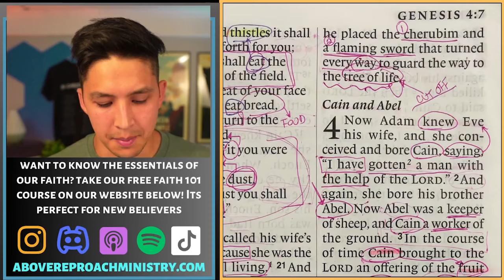Why Is The World Broken? Christianity 101: Episode 3 | Jason Camacho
Above Reproach Ministry: Why is the world messed up? What ruined God's world? What went wrong? Can this all be traced back to one key event?
Above Reproach Ministry exists to move people towards Jesus by teaching people how to read the Bible, so they can live and teach the Bible themselves. This online ministry was started by Jason Camacho in 2020 with the vision of teaching, training and transforming the world through God's word. You can expect powerful bible studies, sermons, and more every week from this channel!